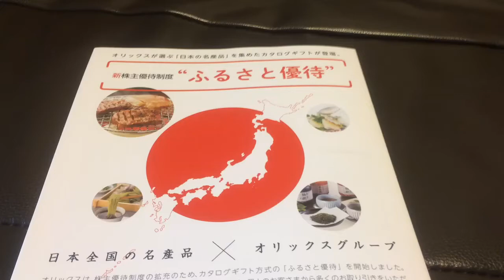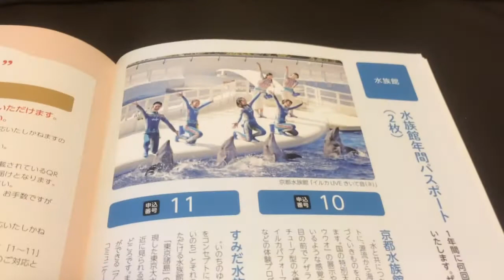オリックス（株）の「ふるさと優待」2015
オリックスの株主優待のような、ふるさと優待をいただきました。